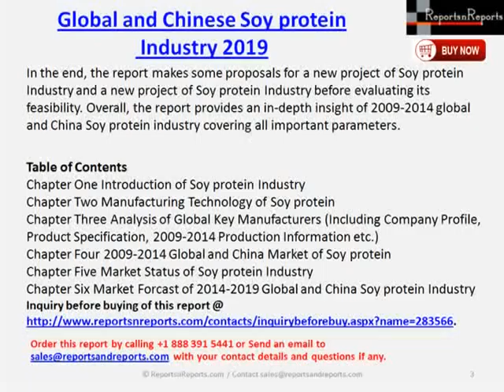Market Research Report on Global and Chinese Soy protein Industry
ReportsnReports.com adds “Market Research Report on Global and Chinese Soy protein Industry, 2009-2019” report to its research database.